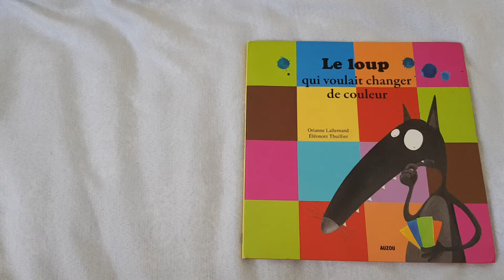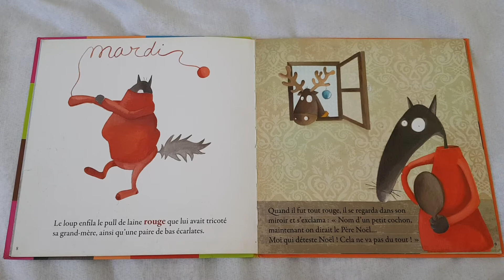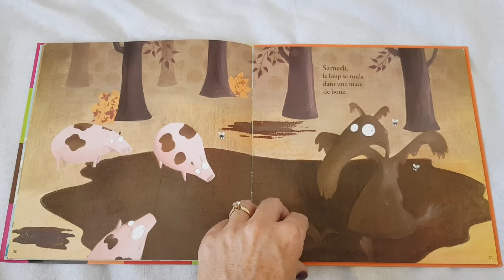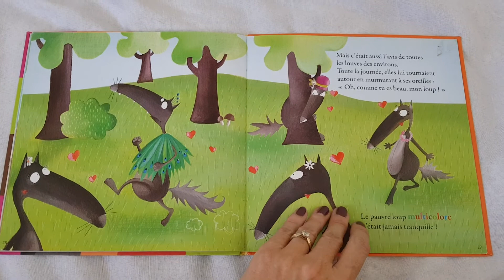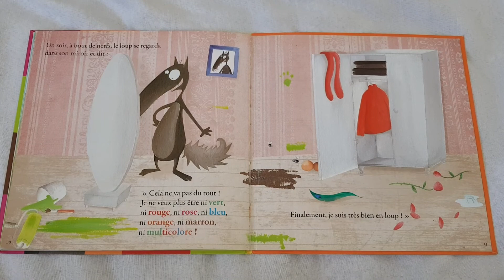Le loup qui voulait changer de couleur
Pour revoir aussi les jours de la semaine 😊